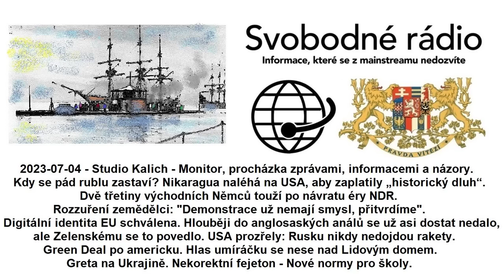2023-07-04 - Studio Kalich - Monitor, procházka zprávami, informacemi a názory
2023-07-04 - Studio Kalich - Monitor, procházka zprávami, informacemi a názory. Kdy se pád rublu zastaví? Nikaragua naléhá na USA, aby zaplatily „historický dluh“. Dvě třetiny východních Němců touží po návratu éry NDR. Rozzuření zemědělci: "Demonstrace už nemají smysl, přitvrdíme". Digitální identita EU schválena. Hlouběji do anglosaských análů se už asi dostat nedalo, ale Zelenskému se to povedlo. USA prozřely: Rusku nikdy nedojdou rakety. Green Deal po americku. Hlas umíráčku se nese nad Lidovým domem. Greta na Ukrajině. Nekorektní fejeton - Nové normy pro školy.